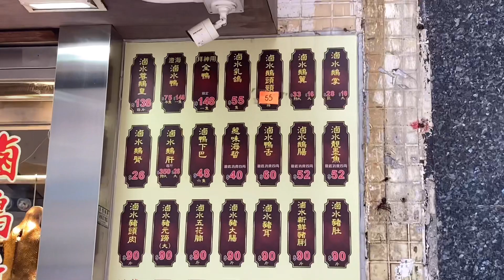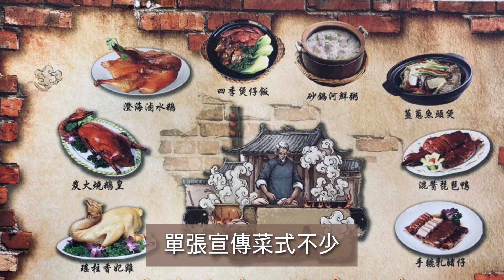(134)澄海潮式滷鵝小店(深水埗大埔道)